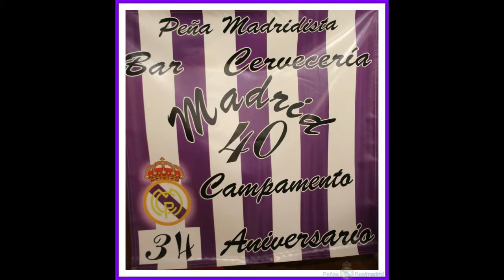PM Campamento fotografías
Fotografías 34 aniversario con la asistencia del ex jugador del Real Madrid CF.  D. Francisco Bonet Serrano en representación del Club.